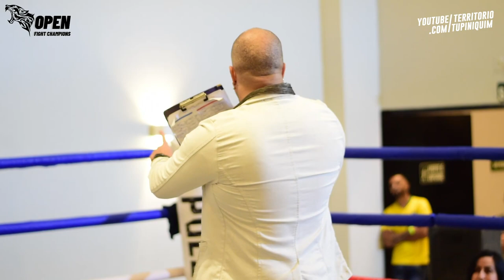Deinesson Anu vs Gabriel Cerol - OFC 4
Na luta principal do Open Fight Champions 4, Deinesson Anu (Alcateia MuayThai) venceu Gabriel Izídio Cerol (Team Alpha) por nocaute técnico no segundo round e mantém o cinturão da organização.